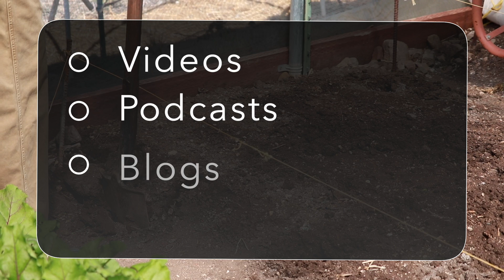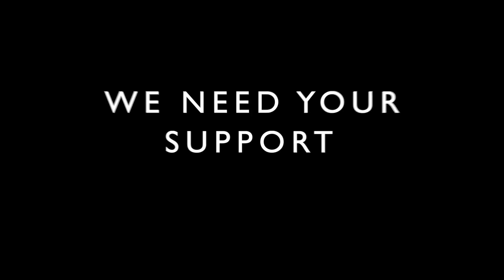Support Deep Dirt Institute